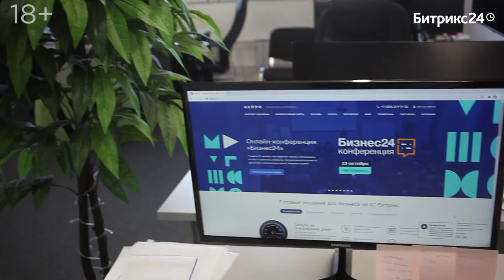Битрикс24 спрашивает: Как мотивировать команду | Сезон 3 | Ярослав Егоров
Героем нового выпуска стал Ярослав Егоров, из компании АСПРО. Он задал вопросы Филиппу Гузенюку на тему мотивации команды:

- как зажечь огонь в глазах коллег после длительного анабиоза?
- как распознать первичные признаки профессионального выгорания?
- как сохранить баланс между хорошим человеком и профессиональным руководителем?
- как разрешать конфликты на рабочем месте?
- и традиционный "острый вопрос" герою

Бизнес-шоу, в котором руководители компаний-партнеров «1С-Битрикс» встречаются с Филиппом Гузенюком и получают ответы на конкретные вопросы, по проблемам в собственном бизнесе. Филипп выявляет основные сложности и слабые места в компании, разбирает ошибки и предлагает несколько вариантов решения данной проблемы, дает четкие указания, инструкции и руководство к действию, делится инсайдами, методами и практиками.

* Филипп Гузенюк - партнер Института Коучинга Санкт-Петербурга, работает как коуч и личный тренер с собственниками бизнеса и топ-менеджерами. В роли стратегического консультанта помогает ведущим компаниям разных стран пройти через трансформационные изменения и выйти на новый уровень.